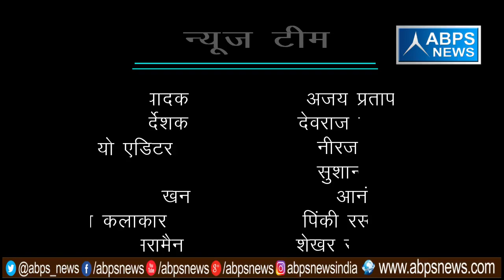गांव - खितौसा , ब्लॉक -भोजीपुरा , जिला - बरेली